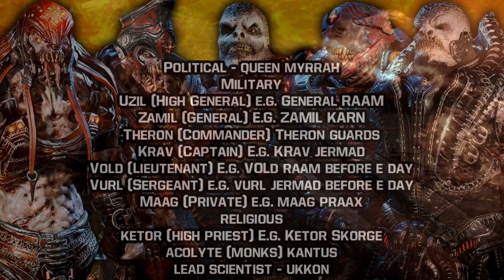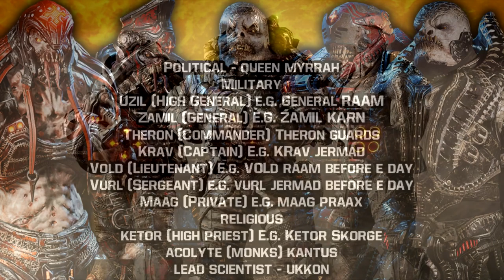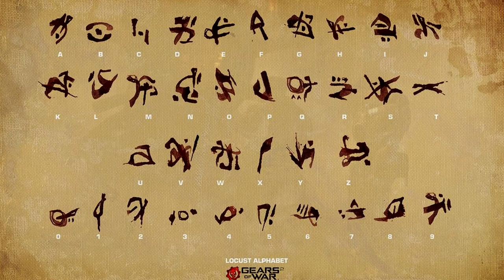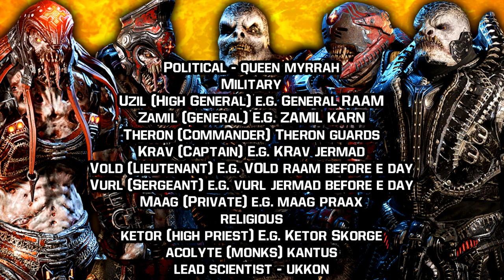The LOCUST HORDE'S Military, Religion & More EXPLAINED (Gears of War Lore)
Welcome back to another Gears of War Lore video! In this video I'm going to be giving Gears lore on the Gears of War Locust Horde religion, Gears of War Emergence Day, Gears of War Riftworms, Gears of War Locust Creatures and much more!

In this video I run through the Gears of War story, I talk about the Gears of War Locust, including Gears of War Lambent, Gears of War Imulsion, Gears of War Kantus, Gears of War skorge, Gears of War RAAM, Gears of War Emergence Day, Gears of War Hollow Creatures and more!

King Abz